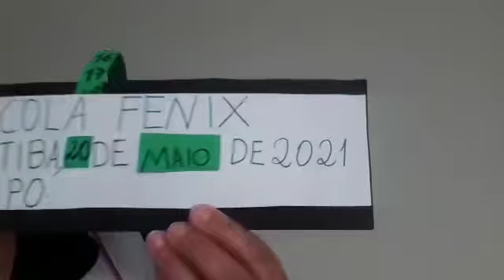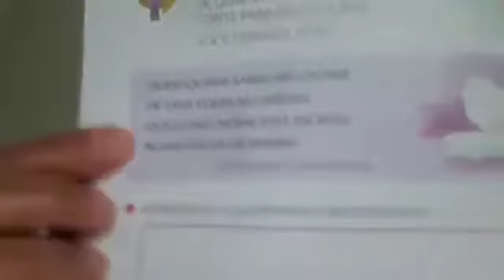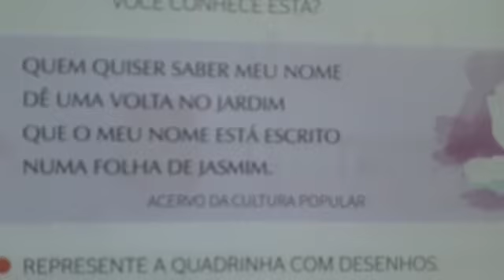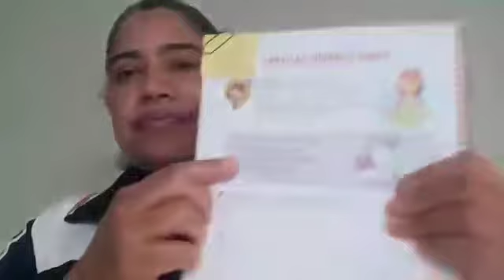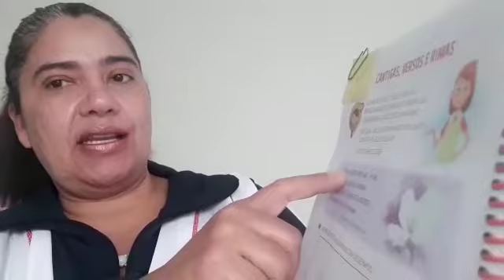PROFESSORA MARIA SOLANGE